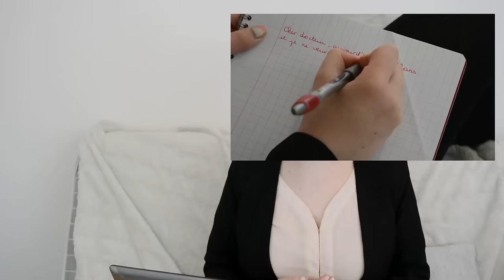Tout sur les pertes blanches - LeaChoue